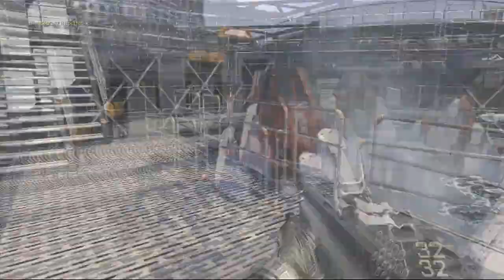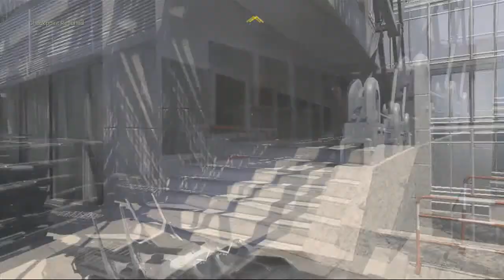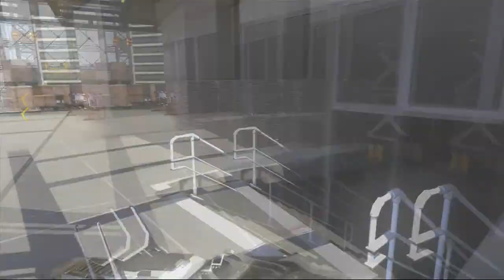Call of Duty: Advanced Warfare walkthrough / Playthrough Utopia - Part 7 HD ( Intel Locations )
Hey what is going on guys it is TDCROX 5 here and welcome back k to part 7 of the Call Of Duty Advanced warfare campaign! In this episode I die repeatedly as usual and just plain old stink ;) Anyway all I do is just play through this part and show you where some pieces of Intel are when I find them, and on that note I would like to thank you all very much for watching and I will see you in the next one!